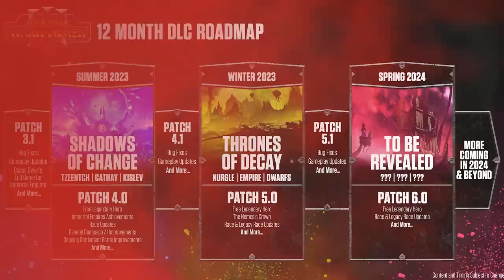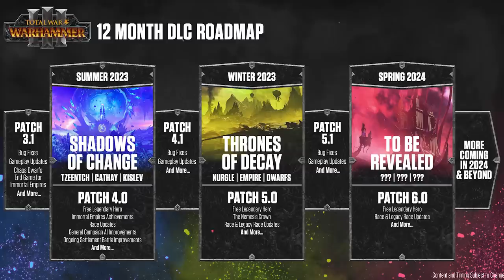Total War: WARHAMMER III - Patch Notes 3.1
Total War: WARHAMMER III Patch 3.1 is available now!

Video type: In-engine Cinematic with gameplay elements